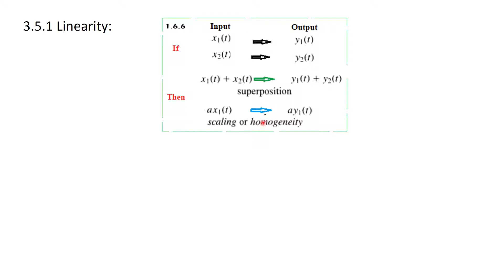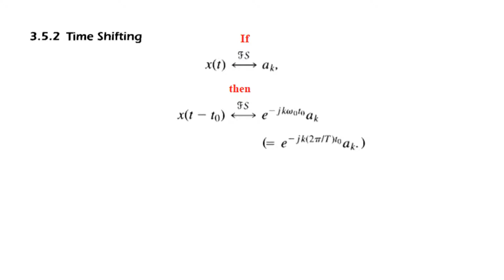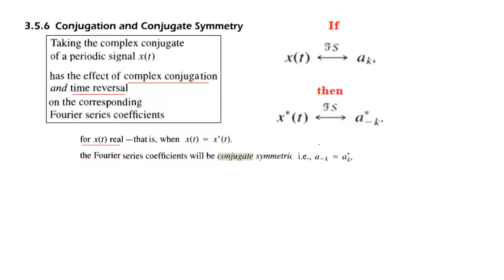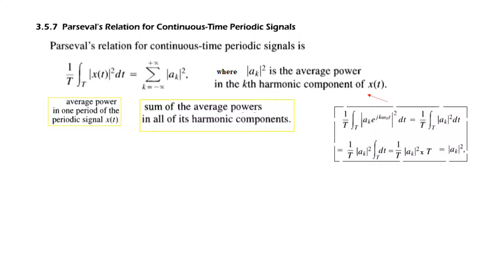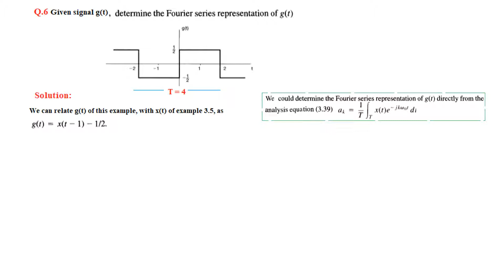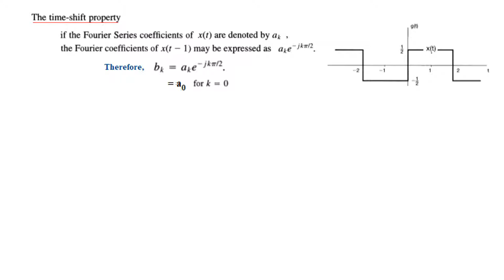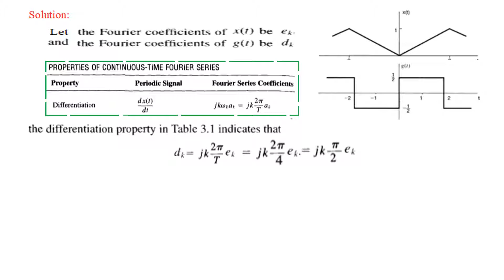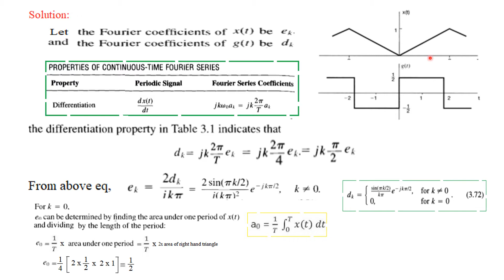S&S 3.5 (Urdu/Hindi) Properties of Continuous-Time Fourier Series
This video describes various properties of continuous-time Fourier series, such as linearity, time shifting, time reversal, time scaling, multiplication, conjugation, ans Parseval's relation etc. Two solved examples help emphasize the concept.